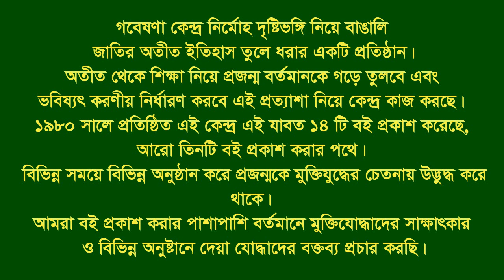Interview of Akhter Hossain Sk | Lohagora | Narail | F Fighter | FF